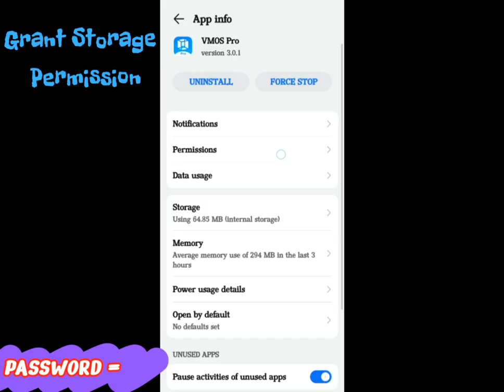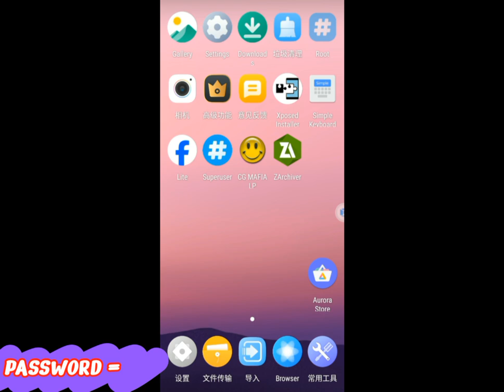Vmos Pro Lite Rom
Welcome to [ CG MAFIA OFFICIAL YT CHANNEL ]! Before you dive into our content, please take a moment to read this disclaimer. By accessing and viewing our videos, you agree to the following terms:

1. **General Information Only**: The content provided on this channel is for informational, educational, and entertainment purposes only. It is not intended to serve as professional advice, whether legal, financial, medical, or otherwise. Always consult a qualified professional for specific guidance related to your situation.

2. **Accuracy of Information**: While we strive to provide accurate and up-to-date information, we cannot guarantee that all content is error-free or reflects the most current developments. Viewers are encouraged to verify any information independently before making decisions based on our videos.

3. **Personal Responsibility**: Your use of the information provided on this channel is at your own risk. We are not responsible for any actions you take or consequences that arise from relying on our content.

4. **Third-Party Links**: Our videos may include links to third-party websites, products, or services. These links are provided for convenience only, and we do not endorse or assume responsibility for the content, accuracy, or practices of these external sources.

6. **Views and Opinions**: The views and opinions expressed in our videos are those of the creators and do not necessarily reflect the official policy or position of any organization, employer, or entity associated with us.

7. **Affiliate and Sponsorship Disclosure**: Some of the links in our video descriptions may be affiliate links, which means we may earn a small commission if you make a purchase through them. We may also feature sponsored content, which will be clearly disclosed in the video or description.

8. **Changes to Content**: We reserve the right to modify, update, or remove any content on this channel at any time without prior notice.

9. **No Guarantees**: We make no guarantees regarding the results or outcomes of following any advice, tips, or recommendations provided in our videos. Individual results may vary.

10. **Community Guidelines**: We encourage respectful and constructive discussions in the comments section. Any inappropriate, offensive, or spammy comments may be removed at our discretion.